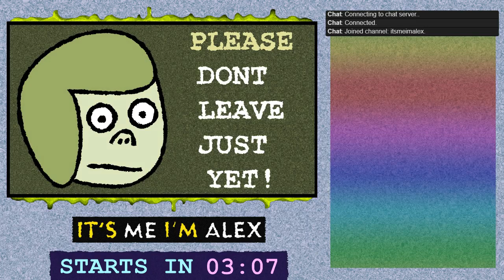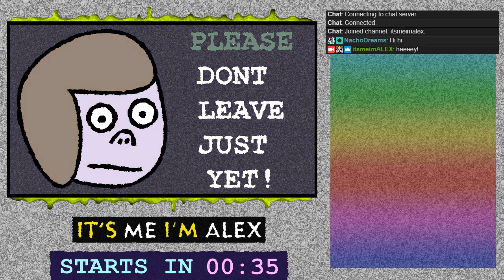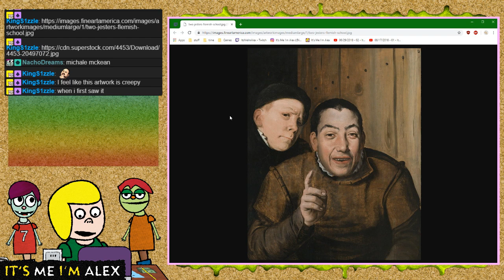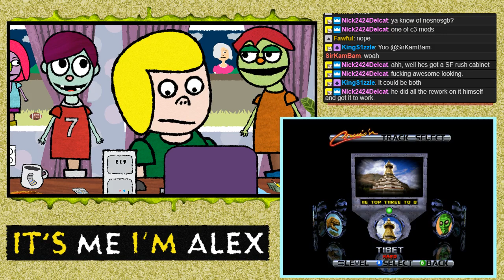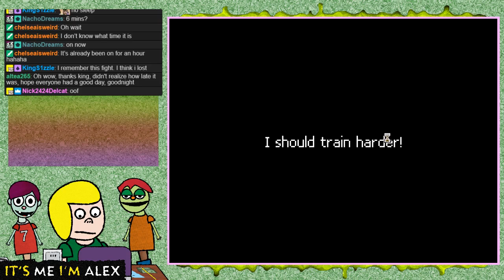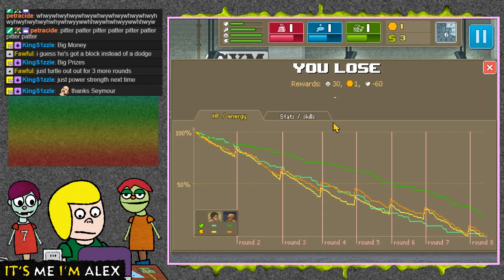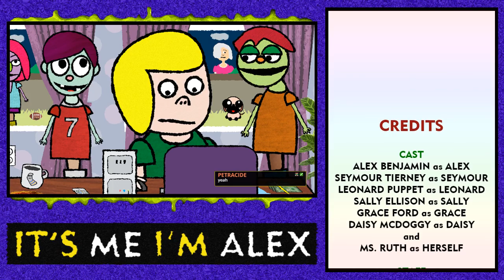04/23/2019 - 01 - It's Me I'm Alex LIVE